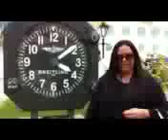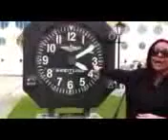Rosa Pérez - En La Isla De Santa Lucía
Regalo de Dios un cruzero